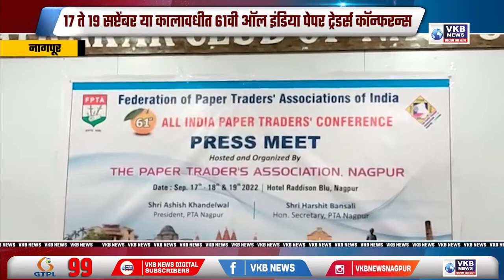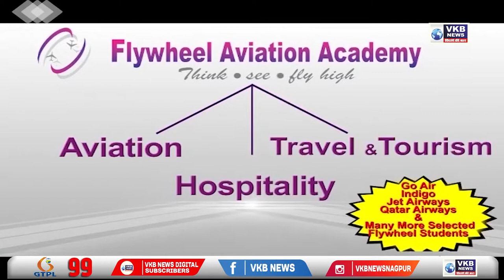नागपूर - 17 ते 19 सप्टेंबर या कालावधीत 61वी ऑल इंडिया पेपर ट्रेडर्स कॉन्फरन्स